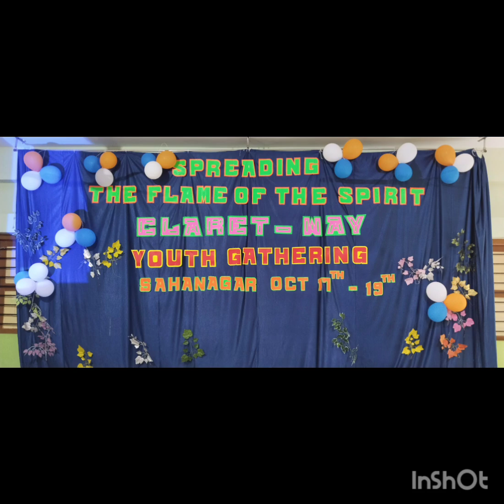October 17, 2024